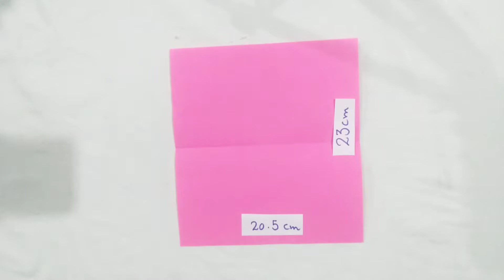4 wedding gift envelopes ideas | DIY new paper envelope for wedding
AOA

In This video you will see how to make beautiful wedding money envelope at home with paper.

Material Used
Colorful papers
Glue for pasting
pearls
lace